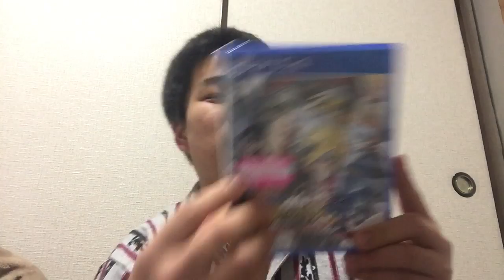ナルティメットストーム4買いました。